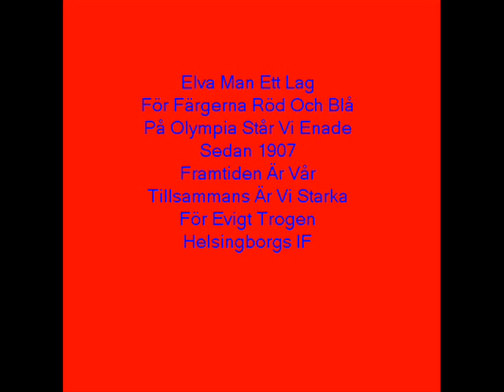Björns Band- På Gator Röda Och Blå (Helsingborgs IF)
Lämna en kommetar =)